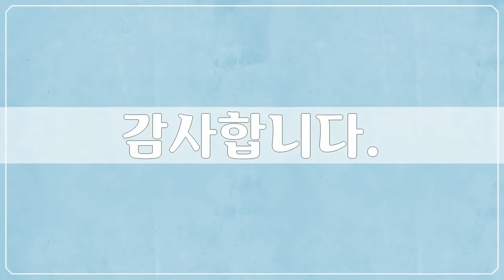오사카, 쿄토 풍경 3, Japan, Osaka, Kyoto, 81장 일본사진, 서자유 작가, 공유마당